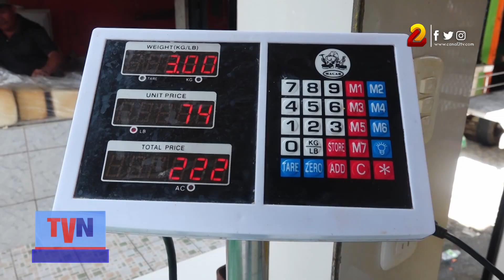Bluefields preparado con todo para la celebración de Mayo Ya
16 mil actividades se desarrollarán este fin de semana en todo el país, destacando las fiestas de Mayo Ya en la ciudad de Bluefields, propias de la cultura caribeña.